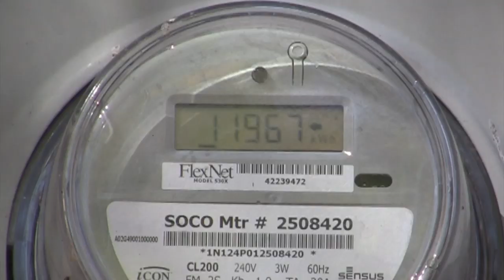"Sun Juice" - Steve Trash® and Kelvin Holly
I know.  I know.  It's goofy and silly, (and yes... I'm wearing a bathrobe backwards and a towel on my head), but I'm willing to look silly when it's something I believe in.  In this case, it's solar power.  Sun Juice is about using the renewable and sustainable energy of the sun to power our activities in sustainable ways.  Sun Juice - this music video - is about the abundant renewable energy that ends up on the surface of the earth every single day.  I get excited when I think about this clean, green, energy.  I live in Frog Pond Alabama - population 76 when I'm not home - and we have a Ten K Solar array that captures energy from the sun.  That energy is then transformed into electricity that my home and digital production studio can use.  It's pretty cool.  In the song, I sing "Sun Juice it's for free..."  That's pretty much true.  When you buy and set up the solar Photovoltaic Array and a DC to AC converter (which is pretty expensive) from then on... every time the sun shines... you're making clean, green, power.  Compare this to any other form of getting electricity.  Each time you need electricity you have to pay for it.  With my system... if the sun shines... I'm making power.  Pretty cool right?

Thanks to the whole Trash Team for working on this video - Jim Torres, Keith Sims, Corey Hannah, The Art Goddess and thanks to my Trash Tunes "partner-in-crime" Kelvin Holly for playing a mean Sitar.  Yeah that's right... it's a sitar at the beginning of the song.  Take THAT... you hippies... I got a sitar in my song.   :)

If you like this video, please consider becoming an official Steve Trash Patron.  For a $1 a month you can help show your support for all things "Steve Trash".   Thank you.

Oh yeah... here are the lyrics for Sun Juice written and performed by Steve Trash and Kelvin Holly

Sun Juice
It's for free
It can power

Sun Juice
It's from the sun
It can power

Sun Juice
It's for free
It can power

Sun juice
It renews
Go power
No excuse

PV's
For TV's
It can
Grow kiwis

Electrons
Like Mighty Mouse
Are flying around
My old house

It's our hope
It's super dope
Solar power
Grab that rope

Sun Juice
It's for free
It can power

Sun Juice
It's for free
It can power

- GUITAR SOLO --

Ecology
Technology
It's simple
Biology

Sun power
Every hour
All day long's
A solar shower

Doable
Renewable
Teslas are
Very cool

Lean and clean
Green machines
Eco-power's

Sun Juice
It's for free
It can power

Sun Juice
It's for free
It can power

Sun Juice
Sun Juice
Sun Juice
Sun Juice

I'm talkin'
Sun Juice
We're talkin'
Sun Juice